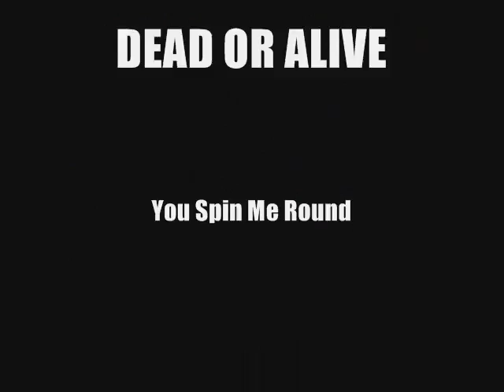DEAD OR ALIVE - YOU SPIN ME ROUND